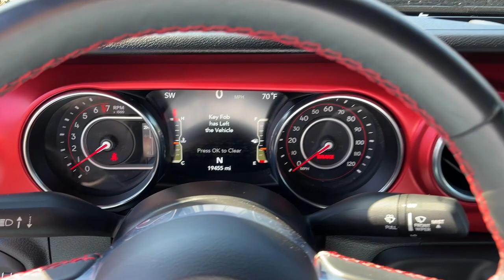2021 Jeep Wrangler Unlimited Rubicon GA Canton, Woodstock, Holly Springs, Cumming, Jasper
Pre-Owned 2021 Jeep Wrangler Unlimited Rubicon available at Shottenkirk CDJR of Canton located in 200 Liberty Blvd, Canton, GA, 30114. Servicing the Canton, Woodstock, Holly Springs, Cumming, Jasper area.
Please mention the stock CIP1655 when you contact the dealership for this vehicle.

You're gonna love the  2021  Jeep Wrangler.  The Wrangler delivers iconic style, future-focused technology, all-terrain capability, rugged power, and the ability to make your adventures truly your own. These are just some of the great options this vehicle comes with: Apple Carplay®/Android Auto®, Keyless Entry, Satellite Radio, Heated Mirrors, Fog Lamps, Back-Up Camera, Electronic Stability Control, Dual Zone A/C, Aluminum Wheels, Steering Wheel Audio Controls. There's nothing like that feeling of wind-in-your-hair freedom. Get into the Wrangler today.